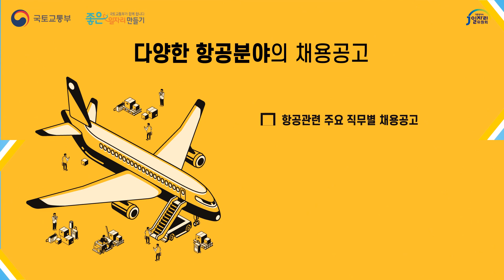항공분야 채용 공고는 어디서 보죠? 항공일자리포털 어플을 소개합니다!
항공분야 채용 공고는 물론
취직을 위한 멘토링, 취업가이드,
진로탐색까지 제공하는 어플이 있다?😍

항공분야로 취직을 준비 중인
취준생 청년분들 모두 함께
이 어플을 사용해보는 것은 어떨까요!👍